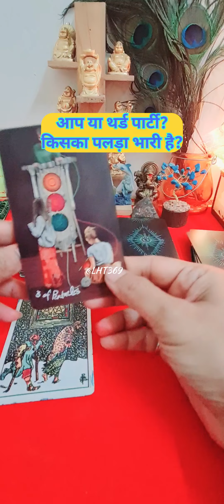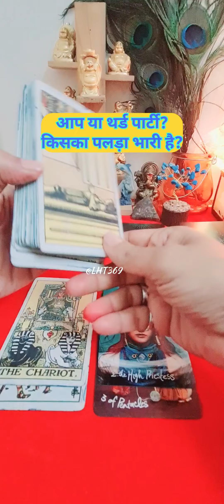You vs Third Party - आपके पर्सन के करंट फ़ीलिंग्ज़ दोनों के लिए - किसका पलड़ा भारी !??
Love reading
Third party vs You